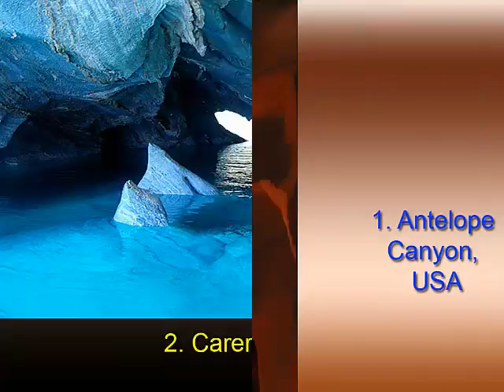10 vackraste platserna på jorden